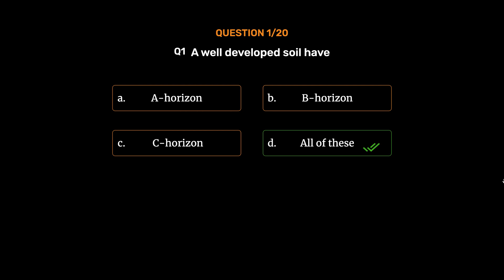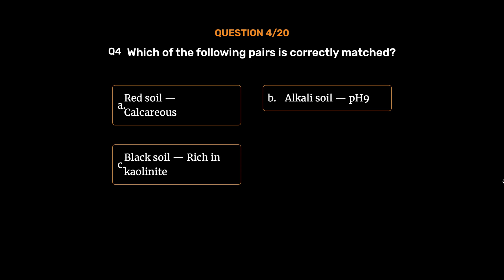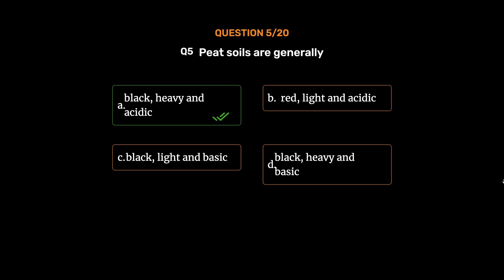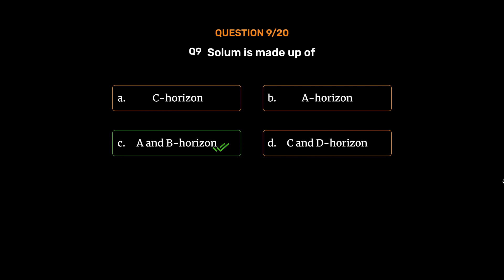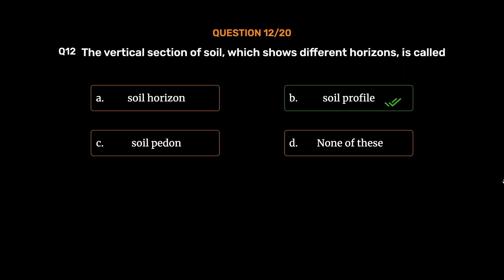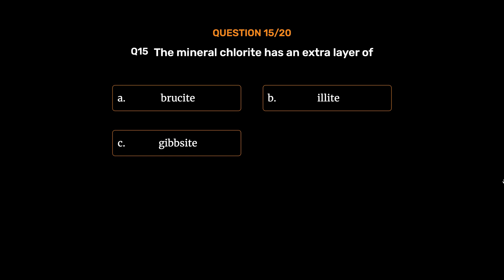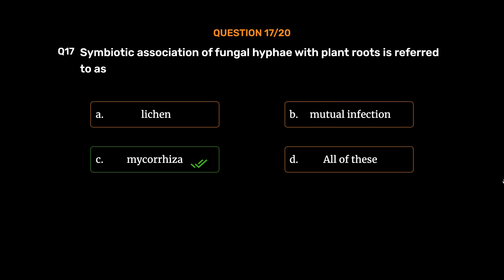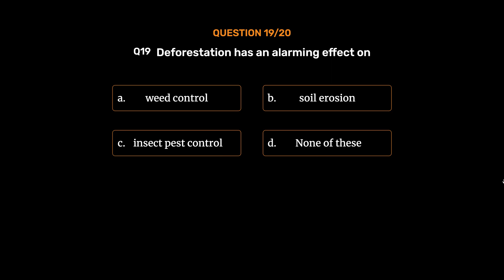Soil Science | Agriculture Science | Complete Study Package | Multiple Choice Questions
Learn more by watching our videos and for more knowledge, access our ebooks by visiting
And, experience, The Joy of Learning!

Wonderslate is here to redefine the learning experience. Our Wonderslate eBooks come with reading materials, audiobooks, videos, interactive quizzes, highlighting, and analytics to assist in the learning process.